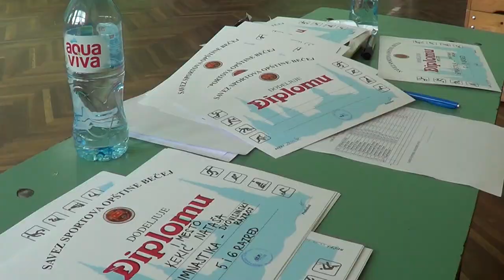Vežbe na spravama (devojčice - mix)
Opštinsko takmičenje iz gimnastike
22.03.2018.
Bačko Petrovo Selo

Községi szertorna bajnokság
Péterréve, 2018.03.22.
Lányok, összeállítás